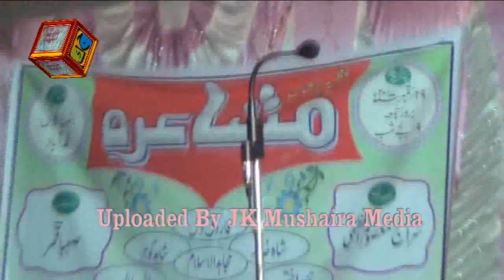Parvez Kausar Mushaira Bandi Kala Mau 2017 Sadarat Seraj Masoom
Parvez Kausar Mushaira Bandi Kala Mohamdabad Mau 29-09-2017
Nizamat : Sahba Qamar
Sadarat: Seraj Masoom Azmi
Convenor: Sahba Qamar
Coordinator: Mohammad Ajmal
Chief Guest :Noman Ahmad, Sajid (Saqu)
Bandi Kala Mohamdabad Mau
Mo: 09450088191